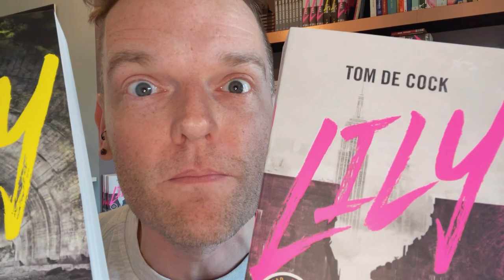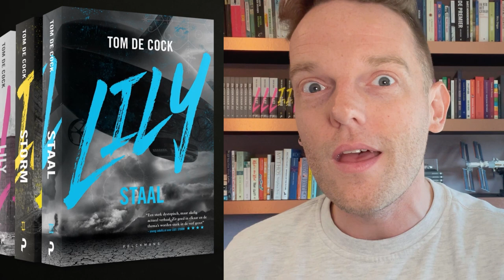TOM DE COCK'S ONE PAGE CHALLENGE 2023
!! DEADLINE OP ALGEMEEN VERZOEK VERLENGD: DEELNEMEN KAN TOT EN MET 21 APRIL 2023 !!

Voor de derde keer op rij wil Tom De Cock jouw fantasie in ruil voor vette prijzen! Schrijf één A4 vervolg en win:

1ste prijs = een nieuwe laptop, 500 euro budget voor duurzaam en lokaal shoppen bij JBC, Lily-boeken voor je hele klas én publicatie van je verhaal in LILY III STAAL
2de prijs = 250 euro shoppen bij JBC en Lily 1+2 voor jezelf
3de prijs = 100 euro boekenbon en Lily 1+2 voor jezelf

Wat moet je doen? Hoe moet je dat doen? Je vindt alle mogelijke info op

Samen met JBC!